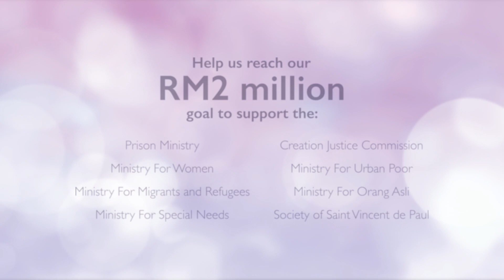Day 3 : Berpuasa pada Hari Jumaat. Fr. Gregory Chan. Cahaya Kehidupan : Renungan 40 Hari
Bertapak daging memainkan peranan penting dalam kehidupan Katolik sepanjang sejarah. Tetapi apakah kepentingan amalan ini?

Untuk hari ke-3 Renungan Prapaska, kami menjemputkan Fr. Gregory Chan untuk menjelaskan simbolism bertapak dan berpuasa daripada daging, dan bagaimana lagi kita boleh berpuasa pada musim Prapaska kini.

Jom memainkan peranan anda pada Prapaska ini dalam mengumpul RM2 Juta untuk menyokong AOHD dalam misinya untuk memberikan bantuan kepada mereka yang memerlukannya!

Kunjungi untuk mengetahui lebih lanjut.